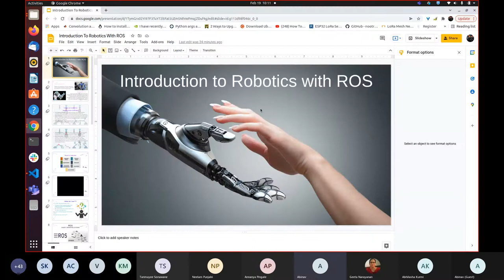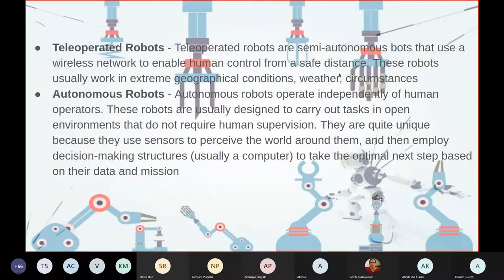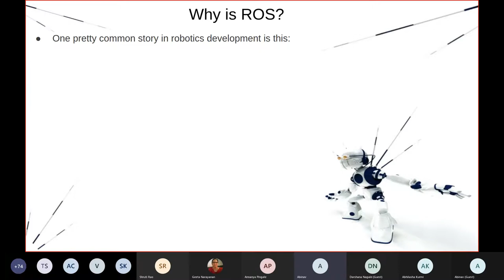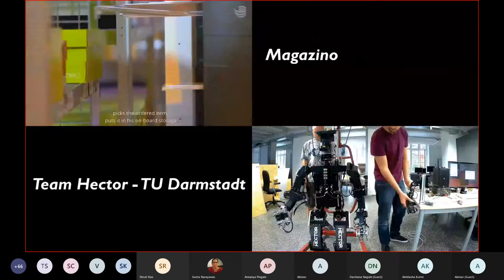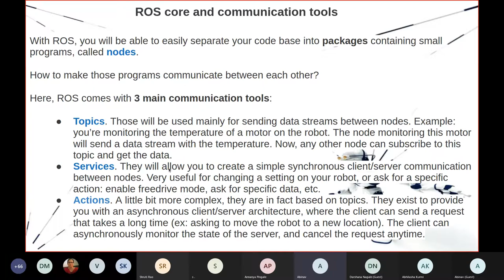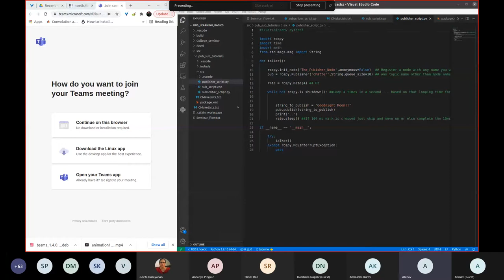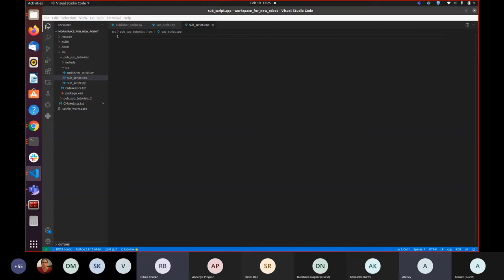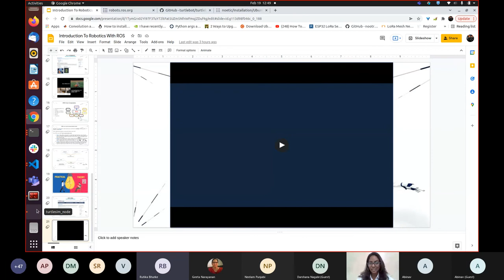🔥IMPULSE 2022🔥 presents "Introduction to Robotics with ROS"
💫 Department Of Biomedical engineering of VIT in association with BMESI & BMSA presents

     ⚙️INTRODUCTION TO ROBOTICS WITH ROS(Robot Operating System)⚙️

🗣️Speaker : Mr. Abhinav Anantharaman

👉🏻 Concepts that will be discussed :
✒️Basic of Robotics
✒️ Current Progress in the field of Robotics
✒️ Importance of Electronics and Programming in the field of Robotics
✒️ROS & its use for easier understanding of robotics